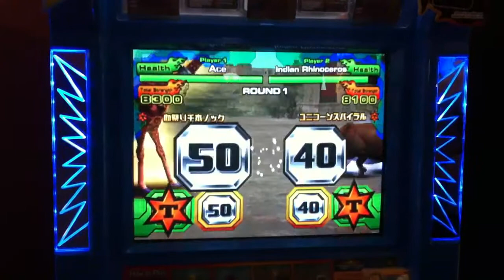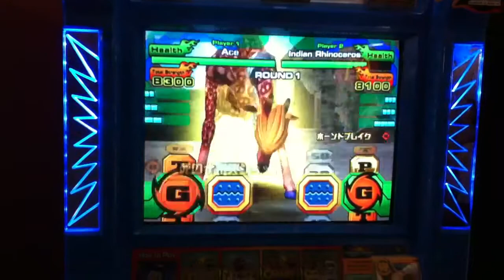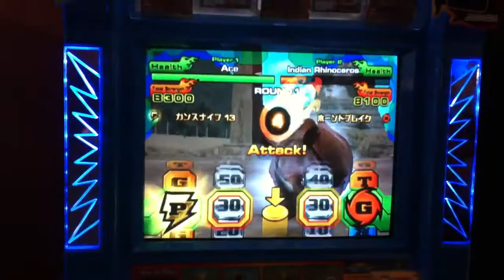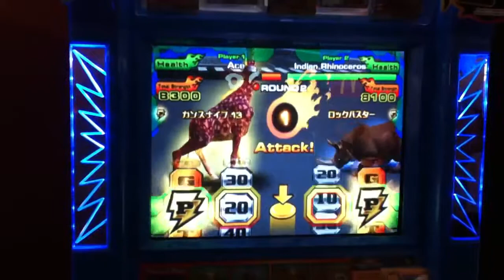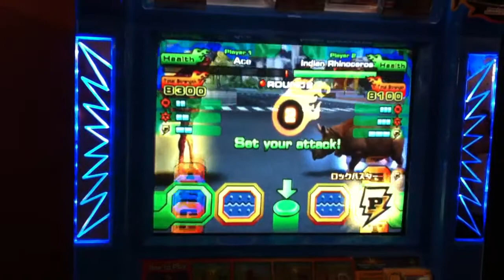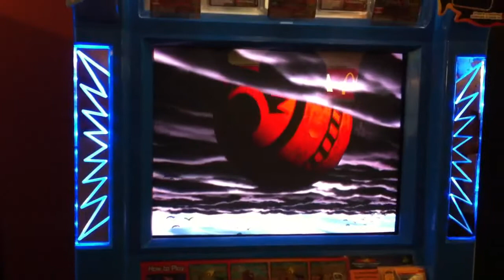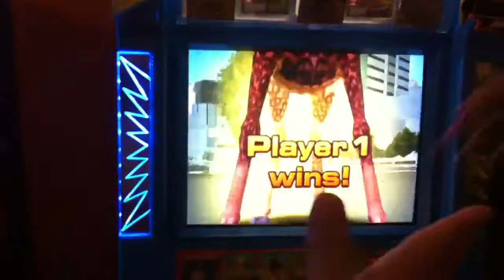Ace vs Indian Rhino (Final)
Final match in the Bronze cards tournament at United Square on 1 June 2013 (5pm).